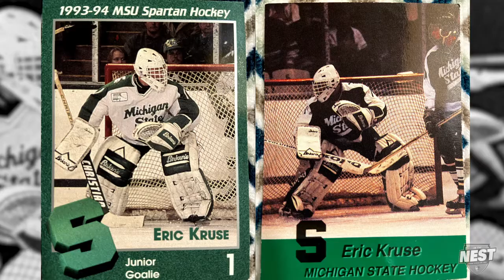BGSU In The Nest : Brandon Kruse (Hockey)